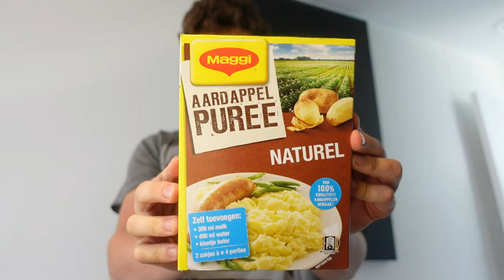Mashed Potato Gravy With Saucage MUKBANG